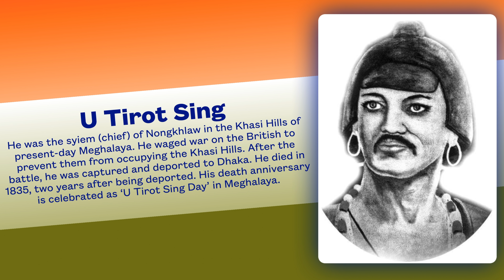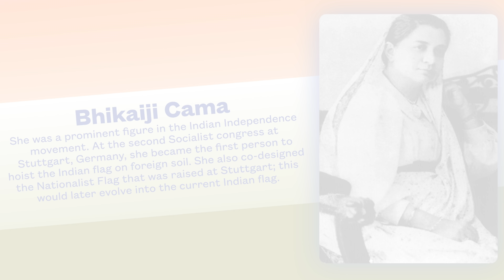Lesser-Known Freedom Fighters of India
Here's a video about our lesser-known freedom fighters.

Chapters
00:04 Intro
00:30 U Tirot Sing
00:52 Begum Hazrat Mahal
01:15 Matangini Hazra
01:33 Kittur Chennamma
01:56 Haipou Jadonang
02:17 Bhikaiji Cama
02:38 Tiruppur Kumaran
03:00 Velu Thampi